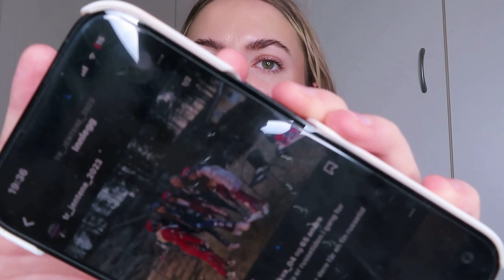JEG HAR VÆRT I EN ULYKKE...